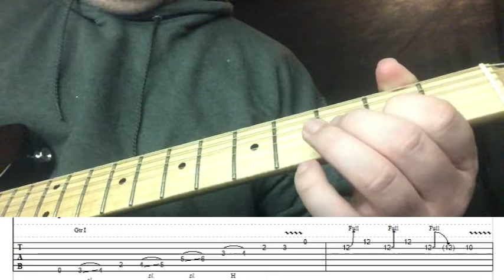Country Guitar Lick 2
You can learn to play country guitar.

Here is country guitar lick number 2 from our country 30 licks lesson titled My First 30 Licks. The full lesson showing all 30 licks is available for purchase for only $10.00